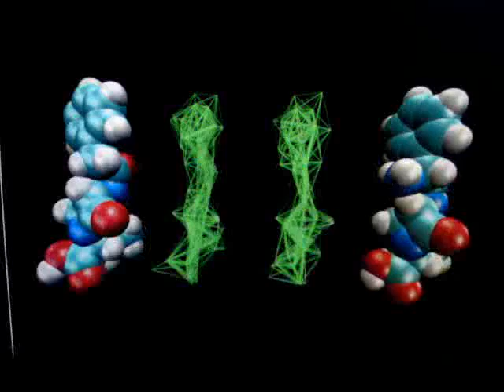SubAtomX Gauge Field Comparative Study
SubAtomX gauge field comparative study of Penicillin G (left) and Ampicillin (right).